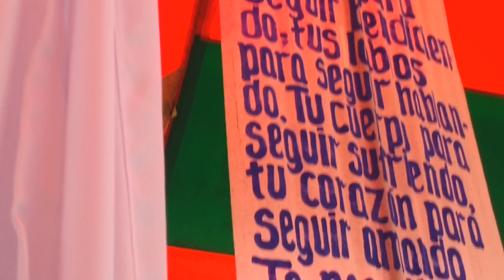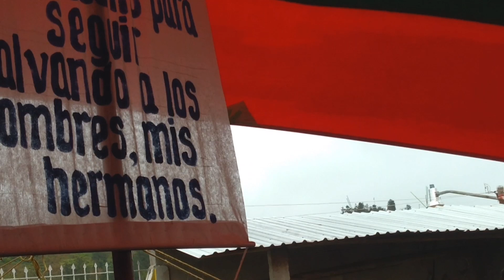25 ANIVERSARIO DEL PADRE ARTEMIO CRUZ [TLACOMULCO 2019]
Con motivo del 25 aniversario de Sacerdocio del Padre Artemio Cruz Cuautenco, compartimos en el canal la Santa Misa celebrada en Tlacomulco el dia 18 de octubre de 2019.